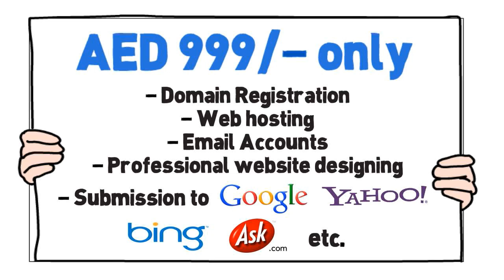Website Design Company in Dubai :: Circles.ae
Professional Website Design Company in Dubai. We offer a complete range of Website Design and Development, includes Corporate Website , Flash Website Design , Web Hosting, Internet Marketing, Search Engine Optimization and E-Commerce Solutions.